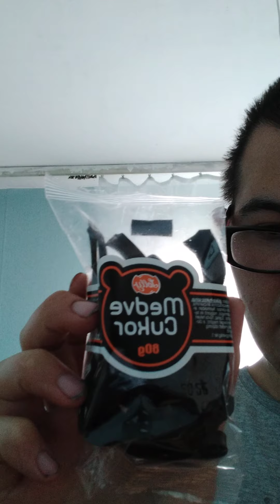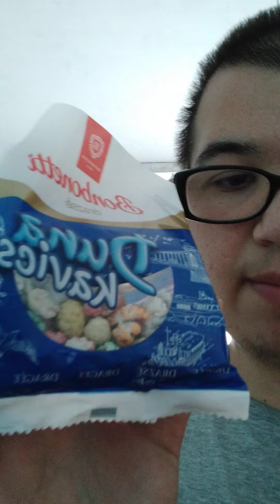RETRÓ ÉDESSÉGEK BEMUTATÁSA 1 RÉSZ.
MINDEGYIKET MEREM AJÁNLANI